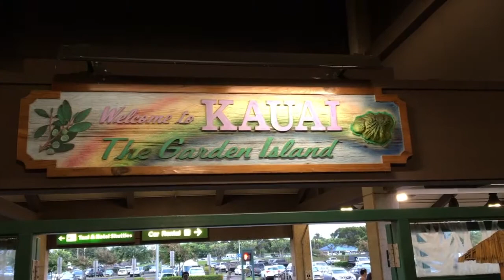Black Uhuru Onesty USA Tour 2017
On the road throughout America